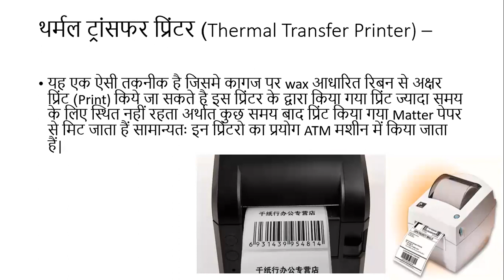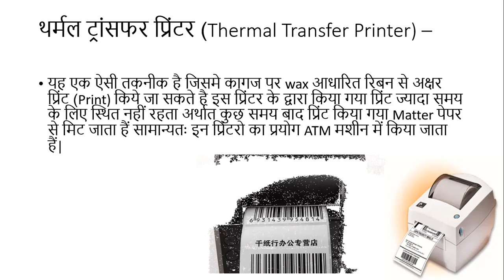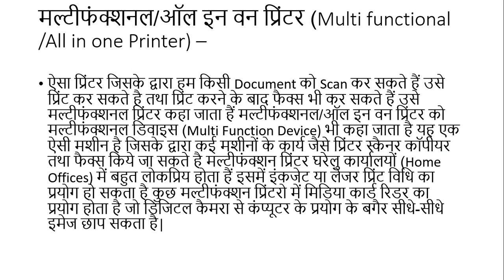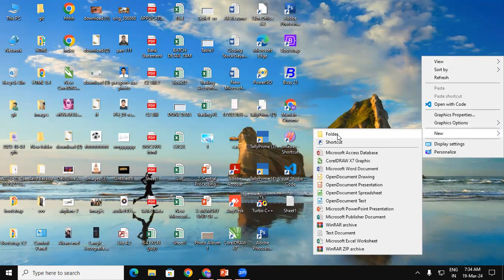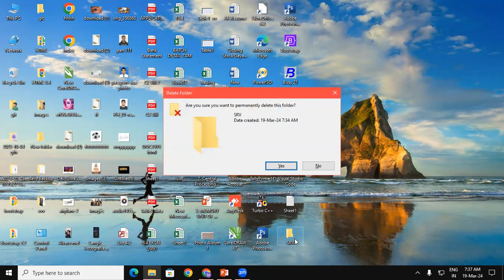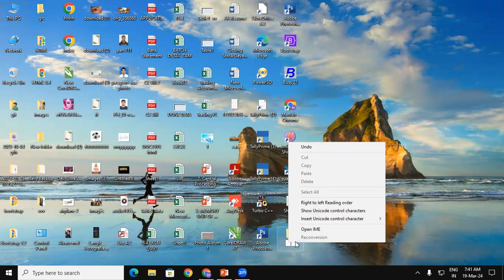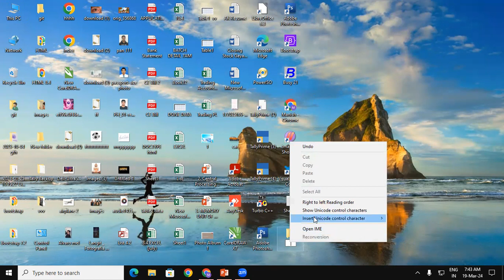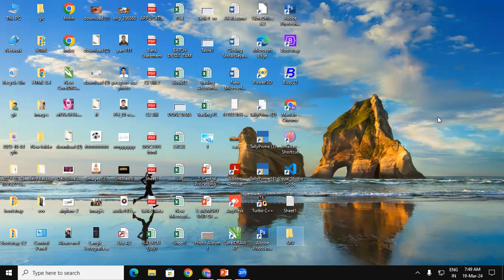Output Device & Create Folder | Fundamental | GIT Education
Output Device & Create Folder | Fundamental